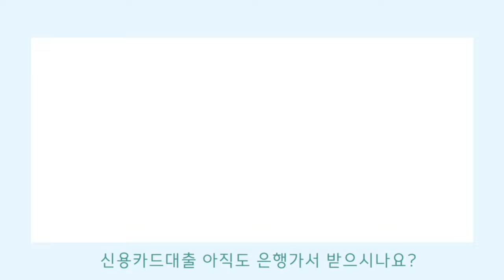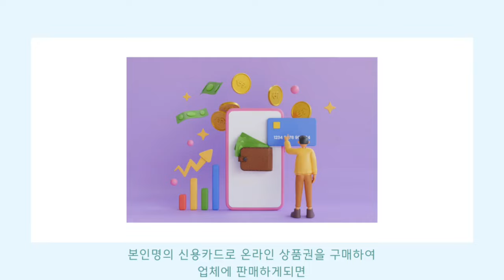신용카드대출, 당신이 알아야 할 모든 것!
신용카드대출은 많은 사람들이 재정 문제를 해결하는 데 도움을 줄 수 있는 유용한 도구입니다. 이 영상에서는 신용카드대출의 장단점, 어떻게 이용하는지, 주의해야 할 사항 등을 상세하게 다룹니다. 당신이 신용카드대출을 고려하고 있다면, 이 영상에서 제공하는 정보는 반드시 알아야 할 필수 내용입니다. 신용카드대출로 어떻게 더 나은 재정 관리를 할 수 있는지, 그리고 대출 신청 시 어떤 점들을 고려해야 하는지까지 모두 설명해 드립니다. 이제 신용카드대출을 통해 재정적 자유를 얻어보세요! 이 영상은 당신의 재정 관리를 개선하고, 더 나은 선택을 할 수 있게 도와줄 것입니다.